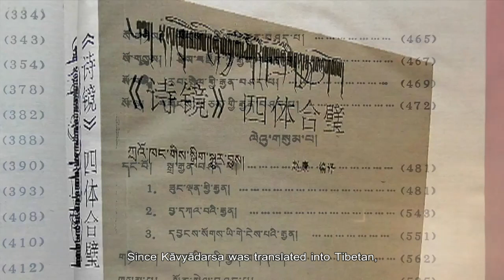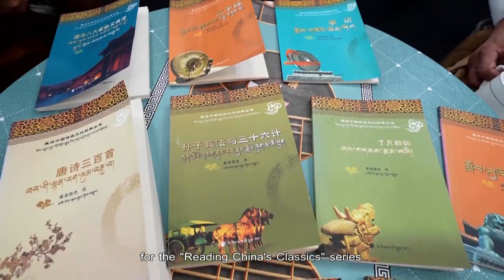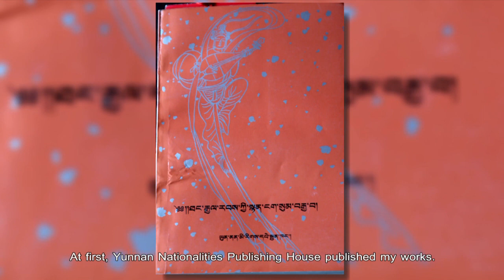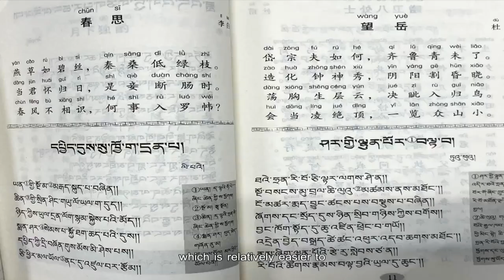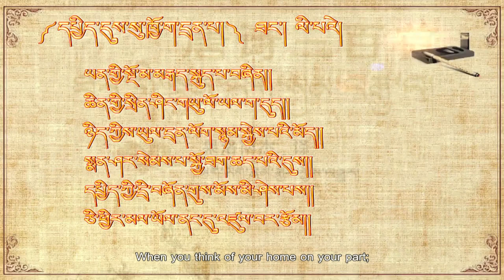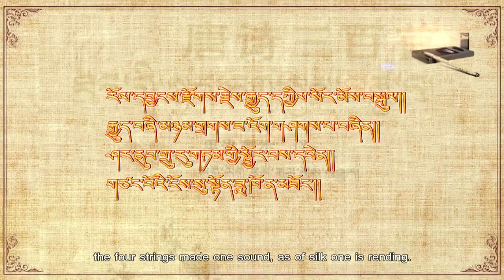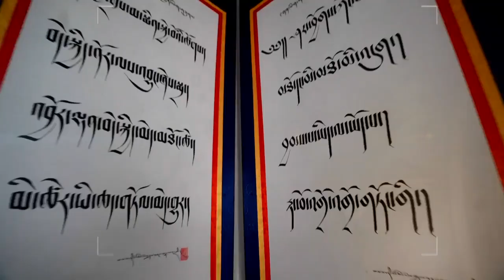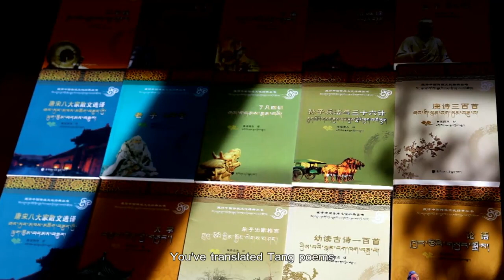[Champa Talk Show བྱམས་པའི་ཁ་བརྡ།] 300 Tang Poems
[Champa Talk Show བྱམས་པའི་ཁ་བརྡ།] Tibetan people love poetry. They've inherited the world's longest living epic, The Epic of King Gesar. Since Kāvyādarsa was translated into Tibetan, a lot of poets and writers have emerged.